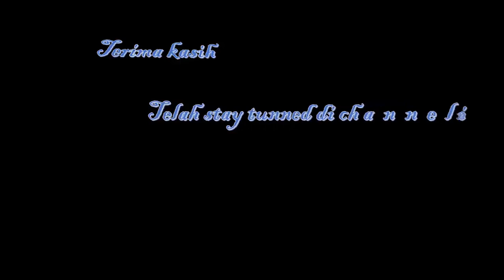Harvest Moon Back To Nature Girl - Memasuki Hari Ke 1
Ini merupakan lets play pertama saya dari game HMBTN For Girl sesuai dari permintaan teman - teman. di lets play kali ini saya sudah mendapatkan event gray, event rick, event dokter, dll.

Jika teman - teman hanya ingin melihat event/scene dan tutorial HM BTN saya. kalian bisa klik link playlist di bawah bro:

Terima kasih sudah mau mampir ia teman-teman